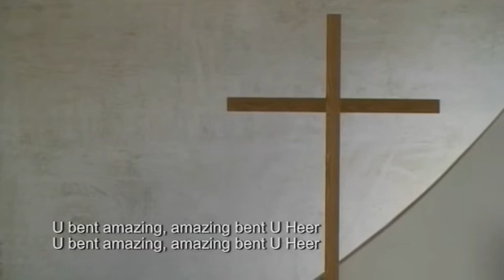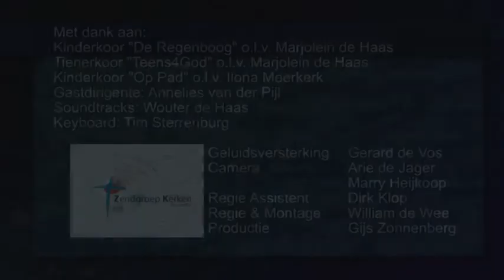ZK-095 Kinderzang uit Hardinxveld-Giessendam, deel 2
Opgenomen op zaterdag 17 mei 2014 in de Gereformeerde Kerk te Boven-Hardinxveld. Met dank aan:
Kinderkoor "De Regenboog" o.l.v. Marjolein de Haas, Tienerkoor "Teens4God" o.l.v. Marjolein de Haas, Kinderkoor "Op Pad" o.l.v. Ilona Meerkerk. Gastdirigente: Annelies van der Pijl. Soundtracks: Wouter de Haas. Keyboard: Tim Sterrenburg.
Geluidsversterking: Gerard de Vos. Camera: Arie de Jager en Marry Heijkoop. Regie-Assistent: Dirk Klop. Regie en Montage: William de Wee. Productie: Gijs Zonnenberg.